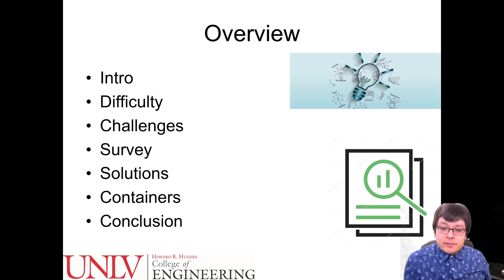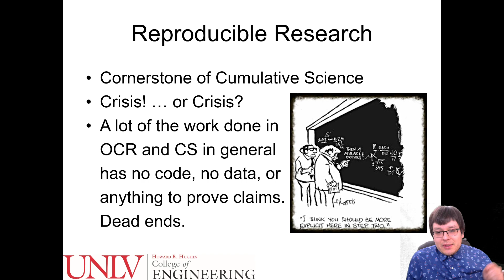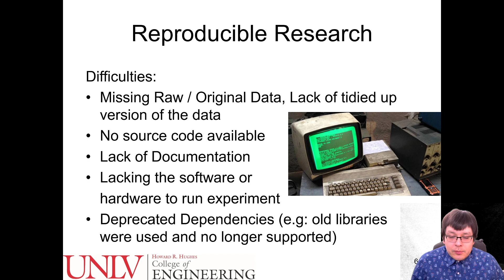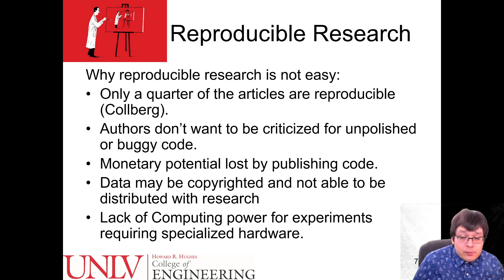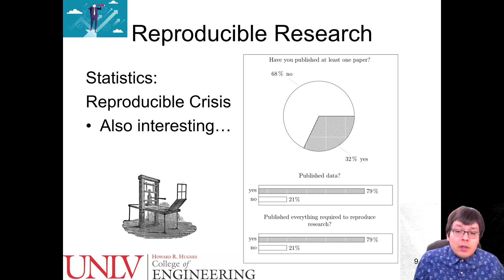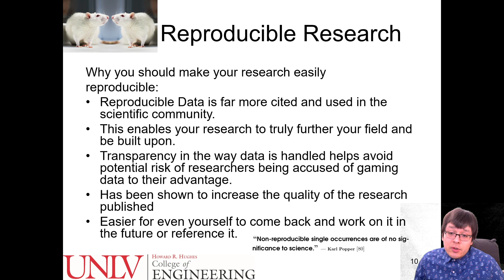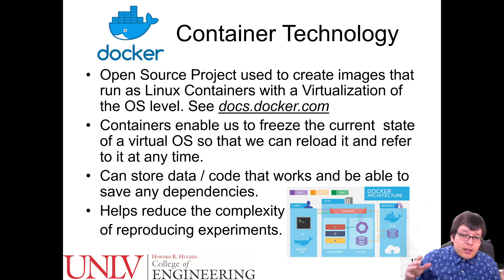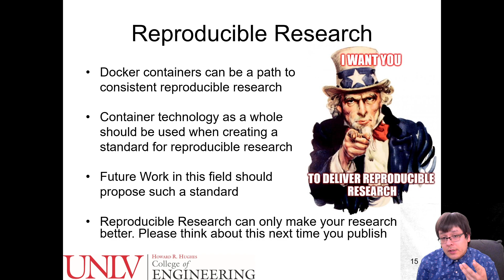ITNG 2020 Paper Presentation: The State of Reproducible Research in Computer Science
ITNG 2020 Presentation for paper 36:

The State of Reproducible Research in Computer Science